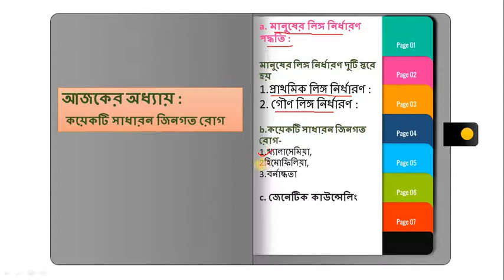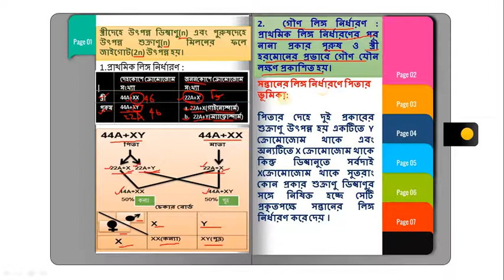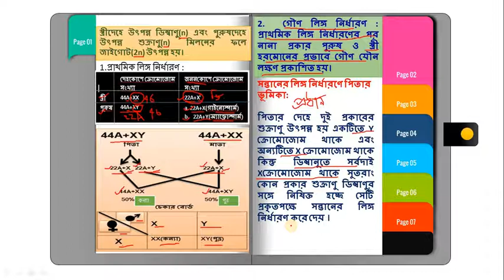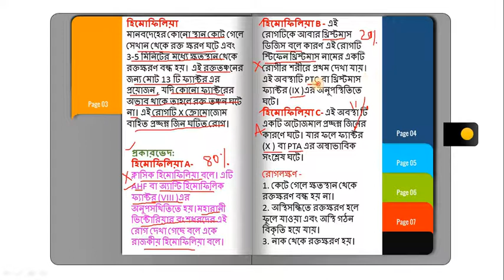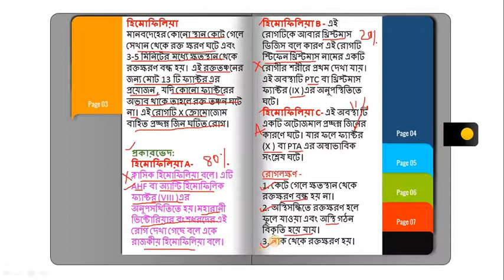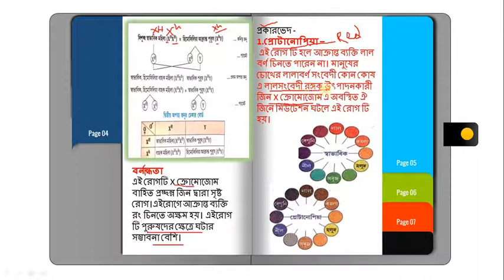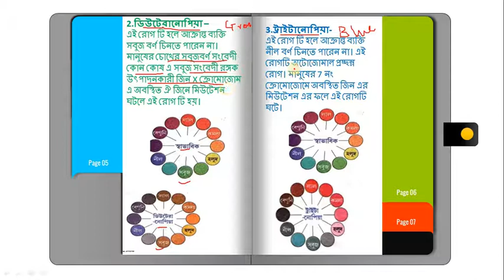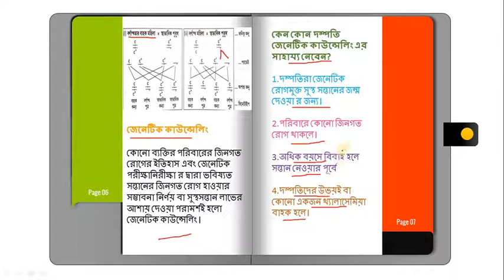কয়েকটি সাধারন জিনগত রোগ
দশম শ্রেণির জীবনবিজ্ঞান : (অধ্যায়-3 )বংশগতি ও কয়েকটি সাধারন জিনগত রোগ